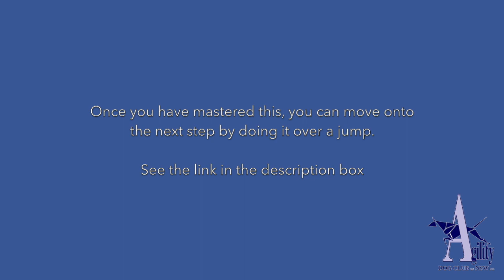90 Degree Turn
90 Degree Turn